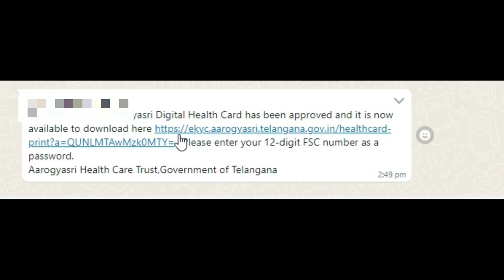HOW TO DOWNLOAD NEW AROGYA SRI CARD//IN TELANGANA